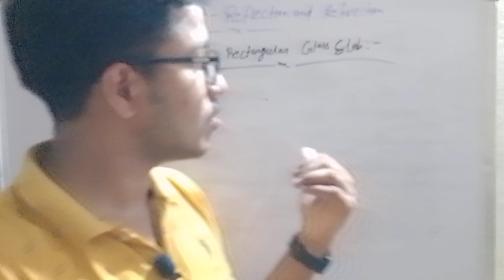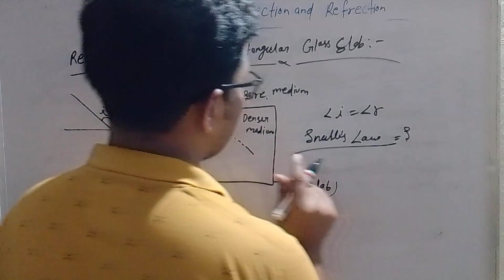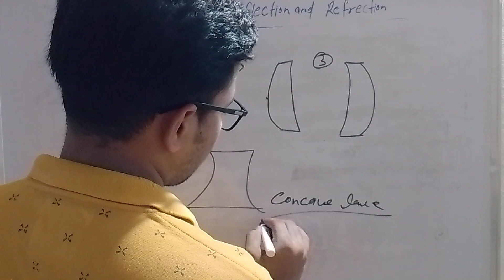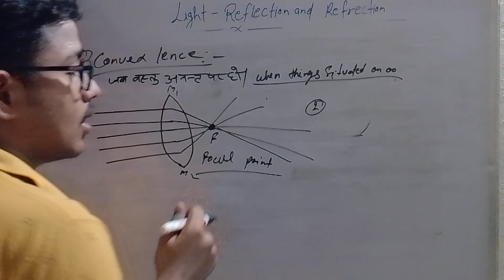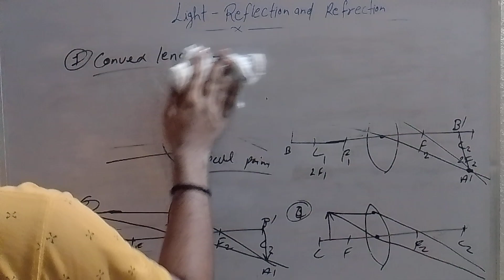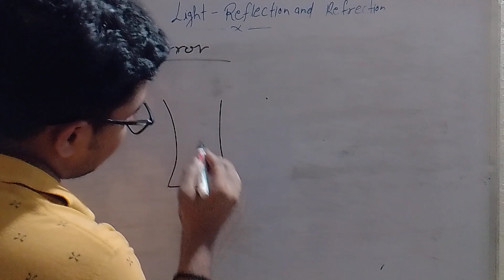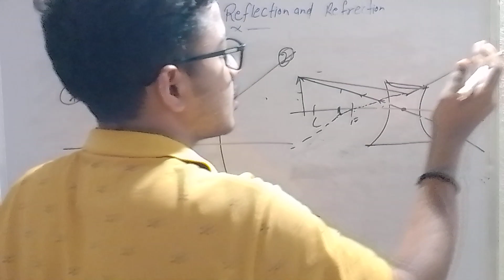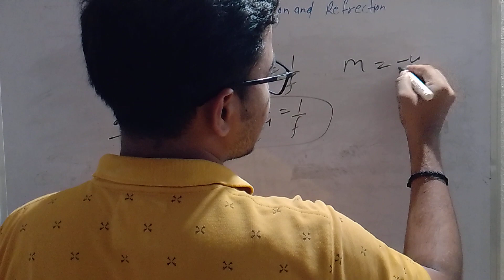MAKE IMAGE BY LENCE|| lecture -3 PHYSICS BY shubham yadav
HELLO students
yah physic ke reflection and refrection ka lecture no 3 hai to dosto ,yah yek family hai yes family me jitne friends hai jyada se jyada Jude aur mai ap logo ko best se best content lekr aa rha hu ,
dekhana n bhule @Chandauli-warrior